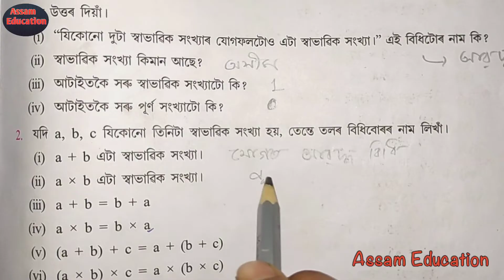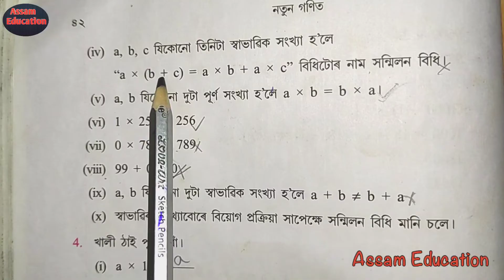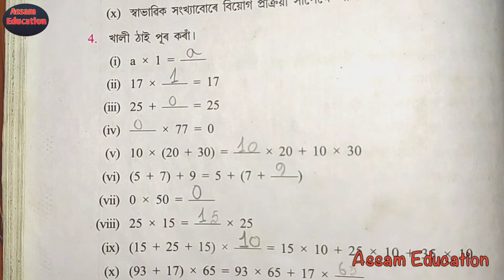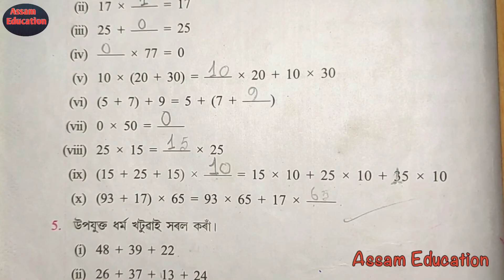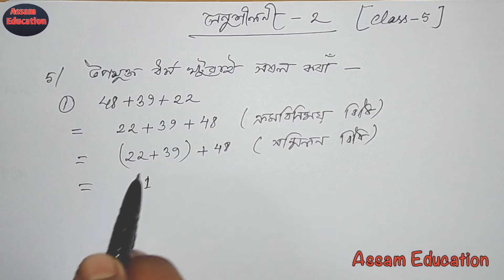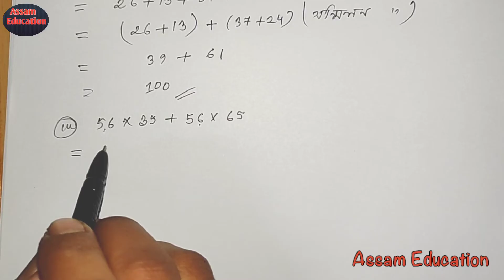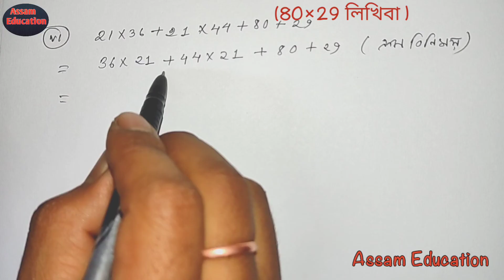Class 5 Maths// Ex-2// Chapter 2 Solutions//Part-1 //Assam Jatiya Vidyalaya maths//Assamese medium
📍Class 5 Maths📌📌 Chapter 2// Assam Jatiya Vidyalaya
◾Exercise-2 🤗 Part-1
Natural Number
Whole number
Savabik hongkhya
Class 5 maths chapter 2
ex 2 class5
Assam Education
assam Jatiya Vidyalaya maths

⚪Thanks 🙏😊